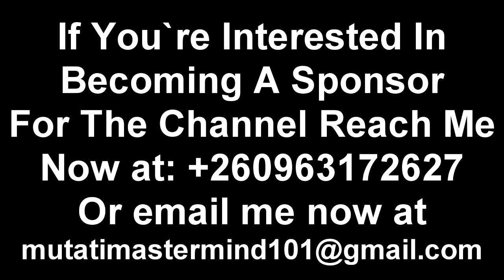I Bet President HH Will React After Watching This; It Ain’t Gonna Sit Well with Him "Watch This"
I Bet President HH Will React After Watching This; It Ain’t Gonna Sit Well with Him “Watch The Entire Video”